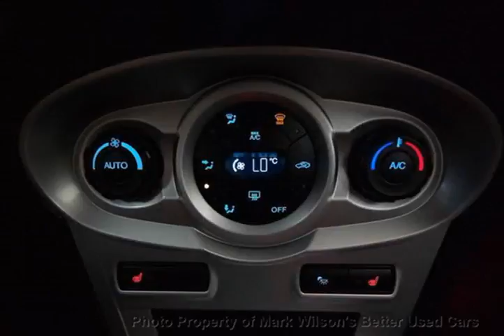Mark Wilsons Better Used Cars - 2014 Ford Fiesta SE 5-SPEED! 13, 000KM! HEATED SEATS! POWER P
Mark Wilsons Better Used Cars - 2014 Ford Fiesta SE 5-SPEED! 13, 000KM! HEATED SEATS! POWER P EM101223